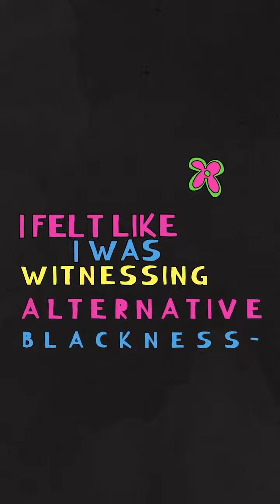Maya Rudolph pays tribute to Trugoy the Dove aka Plug 2 of De La Soul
Check out his edits, blends, and mixes Maya Rudolph pays tribute to Trugoy the Dove aka Plug 2 of De La Soul

ANY REQUESTS FOR ANY OF DJAYTIGER'S MIXES SEND $10 DONATION WITH DESCRIPTION OF THE MIX & YOUR EMAIL.  A DOWNLOAD LINK WILL BE SENT TO YOUR EMAIL